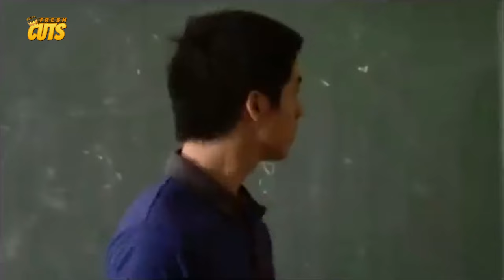MANGKUKULAM! Ang harapan nina Dimples Romana at Julia Clarete | Shake, Rattle & Roll XIII (2011)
SHAKE RATTLE & ROLL XIII

Movie Released Date:
2011

Movie Genre:
Horror

TAMAWO EPISODE:

Episode Director:
Richard Somes

Episode Cast:
Zanjoe Marudo (Allan), Maricar Reyes (Isay), Bugoy Cariño (Bikbok), Celia Rodriguez (Aling Epang), Ervic Vijandre (Pey), Ronnie Lazaro (Lando), Rez Cortez (Ranchero)

PAROLA EPISODE:

Episode Director:
Jerrold Tarog

Episode Cast:
Kathryn Bernardo (Lucy), Louise delos Reyes (Shane), Sam Concepcion (Bryan), Hiro Peralta (Andoy), Dimples Romana (Rowana), Julia Clarete (Cornelia), Ara Mina (Beth), Ina Raymundo (Angelie), Lloyd Samartino (Norman)

RAIN, RAIN GO AWAY EPISODE:

Episode Director:
Chris Martinez

Episode Cast:
Eugene Domingo (Cynthia Gomez), Jay Manalo (Mar Gomez), Edgar Allan Guzman (Nante Gomez), Boots Anson-Roa (Maritess Gomez)